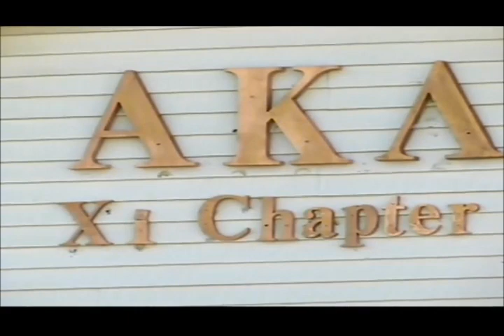Police investigate third death at Kirksville fraternity house